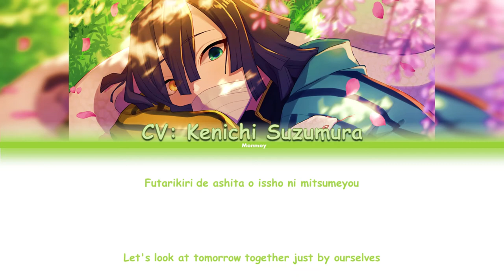Iguro Obanai (CV: Kenichi Suzumura) - A WHOLE NEW WORLD - Demon Slayer Color Coded Lyrics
Song: A Whole New World
Artist: Kenichi Suzumura
Album: Disney Koe No Oujisama Vol. 1
TRANSLATIONS MAY NOT BE ACCURATE!

Demon Slayer belongs to Koyoharu Goutoge.